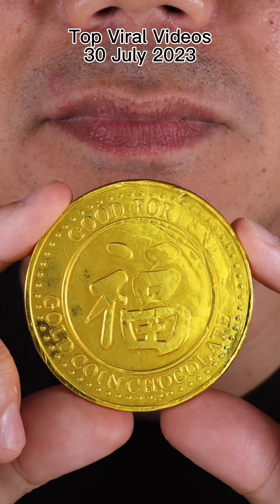ASMR | Which Video Topped the Charts on 30th July 2023? 😳